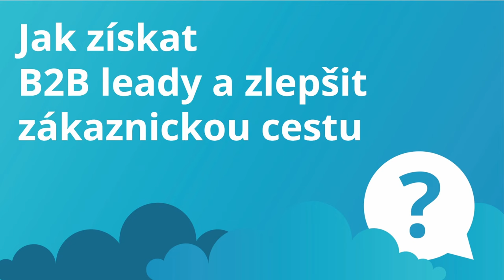Jak získat B2B leady a vylepšit zákaznickou cestu?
Pohybujete se v B2B segmentu a chcete získat více leadů? Poslechněte si, které věci je důležité neopomenout a které naopak zařadit, abyste svým klientům šli naproti. Radí Jirka Hochman, šéf mediální týmu.